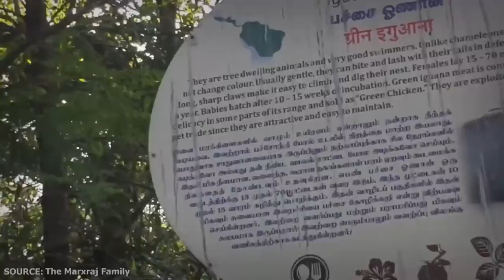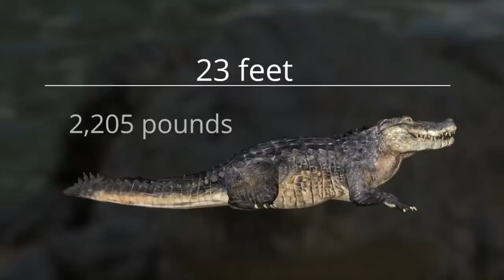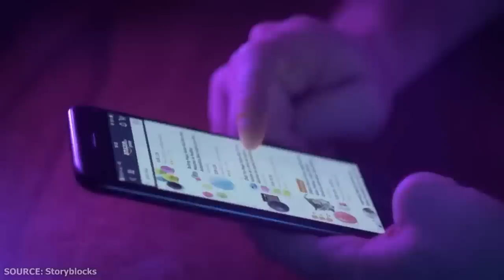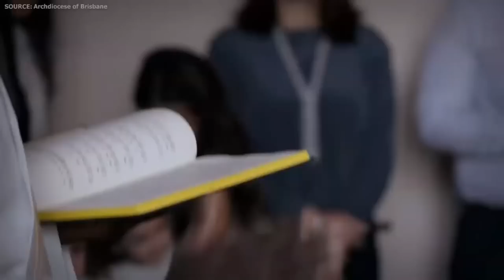Woman Goes Kayaking in Crocodile Infested Waters and This Happens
Crocodiles are one of nature's most ruthless predators. With some specimens growing to a monstrous 23 feet and weighing up to 2,205 pounds, crocodiles are the apex predator in any habitat they find themselves in. Much to the dismay of any people that find this out the hard way, crocodiles are one of the only animal species that actively hunt humans, preferring to stick to the surface of the water and lash out when the perfect opportunity presents itself.
These beasts are notorious for stalking bays and many other waterways in search of prey. The story we have for you today is about Avana Bako, a resident of Tulagu in the Central Province of the Solomon Islands. Avana was a young teacher that worked in her local school, teaching children the primary curriculum and anything else she could think of. She loved her job and would often take the kids to the local church on Sundays for prayer and playtime afterward.